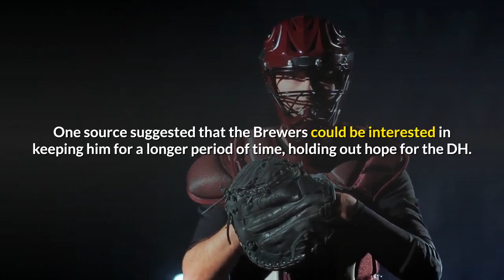Dodgers Justin Turner Says He is Returning to Los Angeles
Dodgers fans waiting for Justin Turner to make a decision may finally have some peace. The veteran third baseman was reportedly involved with more teams this offseason, but that had whittled down to just two as of this weekend. The latest post from Justin Turner himself says that he is returning to the Dodgers. JT posted a picture of himself with a comment that said “run it back” along with tagging the team in it. That would seem to suggest that there is indeed a deal in place. The Dodgers have not yet confirmed the signing, and no national media teams have run with the story yet. But regardless, it sounds like JT is here to stay. We’ll keep you updated as details being to emerge on the signing. The Milwaukee Brewers were one team that was reported to be interested in Turner, despite the appearance that there was not room in the infield. One source suggested that the Brewers could be interested in keeping him for a longer period of time, holding out hope for the DH. But the Dodgers get their man, and we can all sleep soundly tonight. Dodgers Related: Trevor Bauer’s HIGH Praise for Clayton KershawUPDATE: The latest report from ESPN’s Jeff Passan is that Turner is getting a 2-year deal north of $30 million. This is still developing. And Turner himself added to the hype of his return. Dodgers: Clayton Kershaw Asserts That Teams Around MLB Are Not Trying to WinBrook is the Senior Editor of Dodgers Nation, with several years of experience in sports journalism. He is an avid Dodgers and Lakers fan, and can be spotted fairly often at Dodger Stadium and Staples Center. Next post